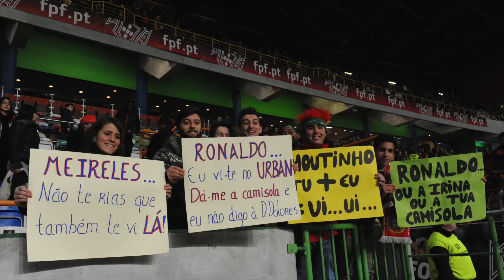Portugal no Estádio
Os jogos de Portugal no campeonato do mundo do Brasil vão ser vividos em Leiria. Venha torcer pela seleção nacional no estádio.